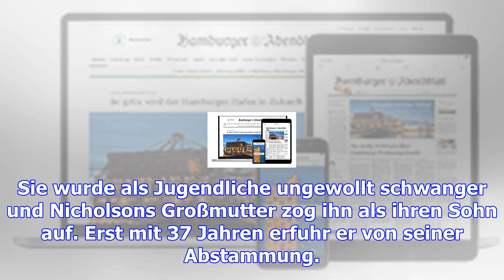Brav geht anders: 3sat zeigt, wie jack nicholson tickt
Hagen.  Dieses Grinsen. Es ist immer da, wenn man an Jack Nicholson denkt. Angsteinflößend kann es s...